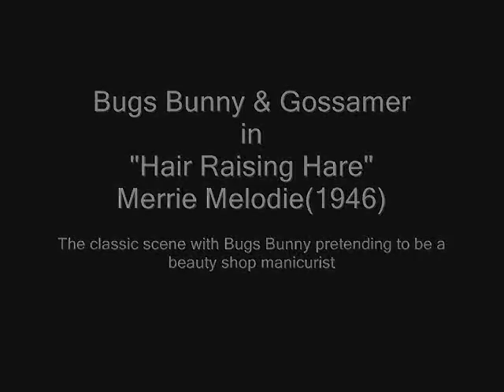Bugs the Beautician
The classic scene from 'Hair-Raising Hare' with Bugs Bunny pretending to be a beauty shop manicurist.